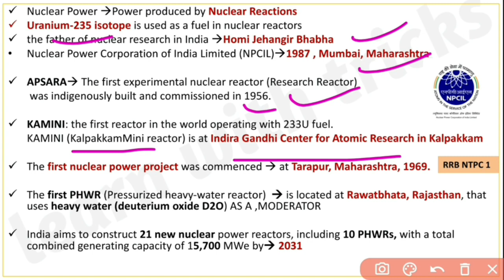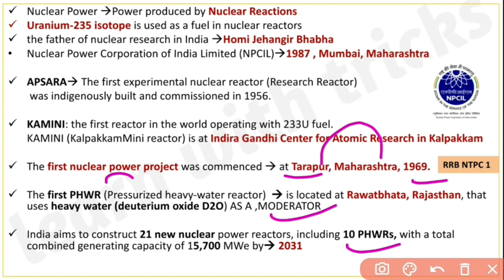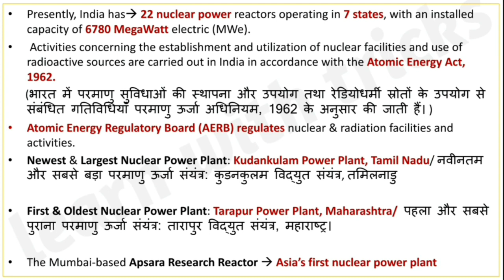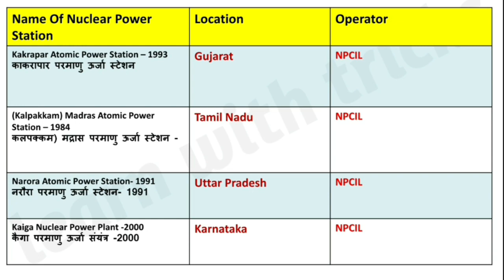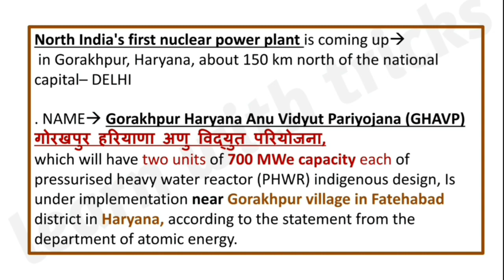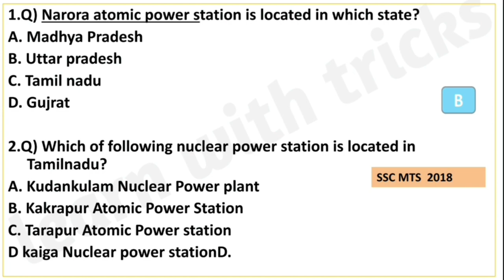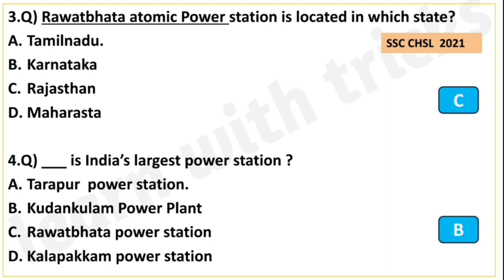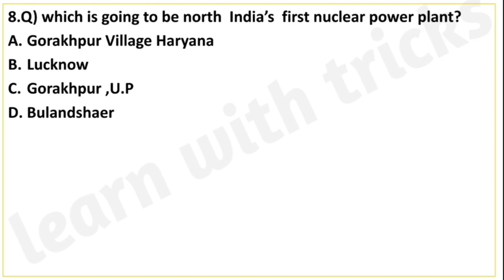Nuclear Power Plants In India || Imp Points 🌝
Nuclear power plants in india
operational nuclear reactors
7 nuclear power plants in india
ssc cgl static gk questions
Nuclear power plants by learn with tricks
Ssc cgl 2023 static gk
# NuclearPowerPlants

I am single holder of this channel,so it takes time to search for relevant content for you.